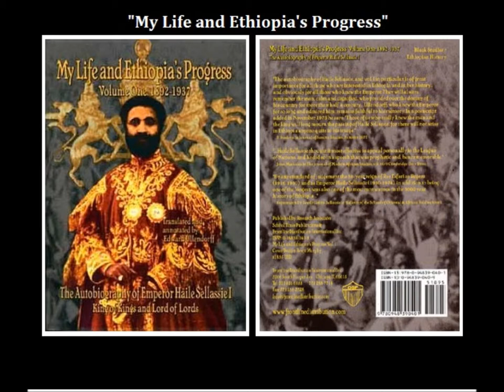MY LIFE & ETHIOPIA'S PROGRESS-Autobiography of Emperor Haile Selassie I/Part2 Chapter 1-12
Chapter 1 The story of my childhood up to my appointment as Dejazmatch (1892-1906)
Chapter 2 From my appointment as Dejazmatch to my father's death (1906)
Chapter 3 From the death of H.H. my father till my appointment to the governorship of Harar (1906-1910)
Chapter 4 About my appointment to the governorship of Harar and its province (1910)
Chapter 5 From the time of my marriage up to my appointment as crown-prince and regent plenipotentiary (1911—1916)
Chapter 6 The reason why the rancour between Ledj Iyasu and myself began
Chapter 7 From the deposition of Ledj Iyasu on 17th Maskaram 1909 (= 27th Sept. 1916) to the assumption of the crown by Queen Zawditu on 4th Yakatit 1909 (= 11th February 1917)
Chapter 8 From the coronation of Queen Zawditu up to Ledj Iyasu's defeat at Wallo and subsequent escape
Chapter 9 About the dismissal of ministers and the outbreak of an influenza epidemic
Chapter 10 About Ledj Iyasu's arrest in Tigre
Chapter 11 About men who were an obstacle to the work of government by coming between Queen Zawditu and myself
Chapter 12 About the improvement, by ordinance and proclamation, of internal administration and about the efforts to allow foreign civilization to enter Ethiopia

"MY LIFE AND ETHIOPIA'S PROGRESS" 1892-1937 The Autobiography of Emperor Haile Selassie I King of Kings and Lord of Lords
VOLUME ONE "1"
Translated and annotated by: Edward Ullendorff